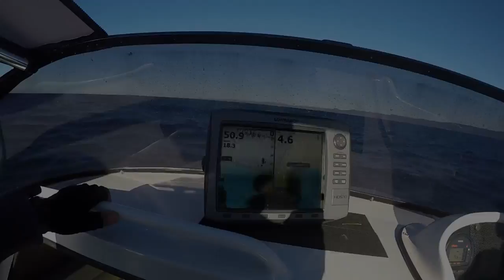Snapper fishing Bellambi south Sydney nsw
Another fun day fishing south of Sydney (Ballambi) managed to land a couple nice sized snapper, lost a couple big one's. Still better than being at work lol
Tight lines